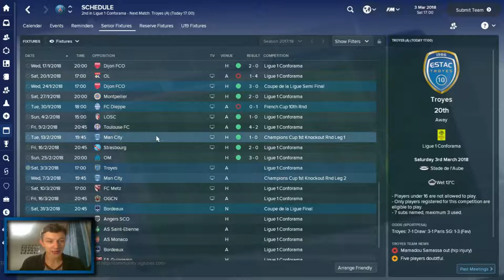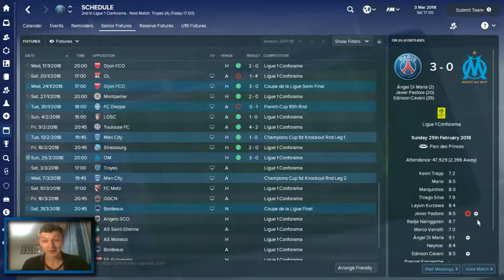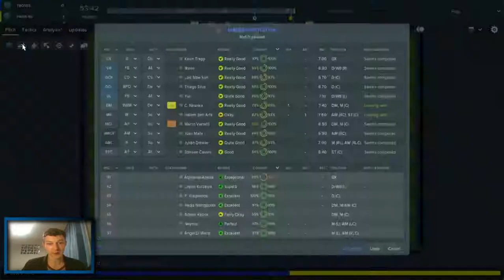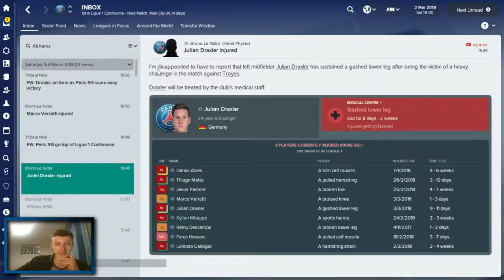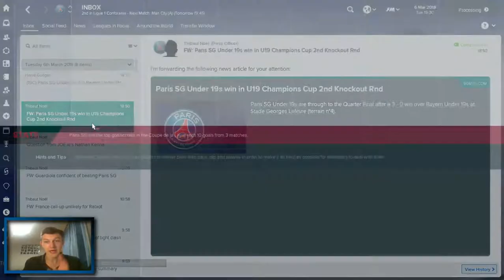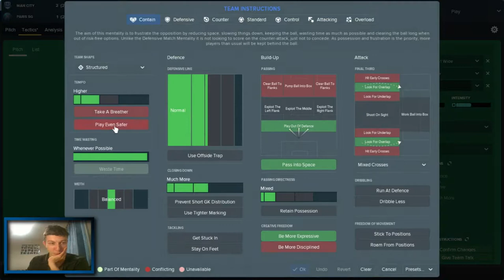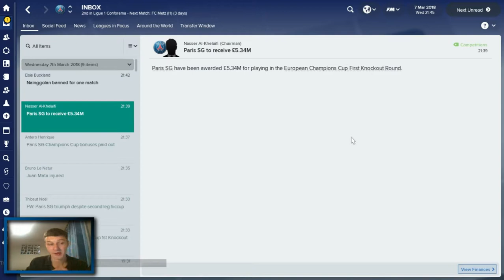The Money Bags - TACTICAL GENIUS - Paris Saint Germain - Football Manager 2018 Lets Play - FM18 Beta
Welcome to TomFM! In today's video we continue the FM18 Beta save with Paris Saint Germain: The Money Bags. Today we could be tactical genius' (or Golden FM is) as we use his tactic to try and finish off the job against Manchester City in the Champions League. PSG vs Man City is a huge game and we hold a 1-0 advantage from the first leg. Can we go on and win the whole tie? Find out in this Football Manager 2018 Lets Play! Oh yeah we play Troyes too but who cares?